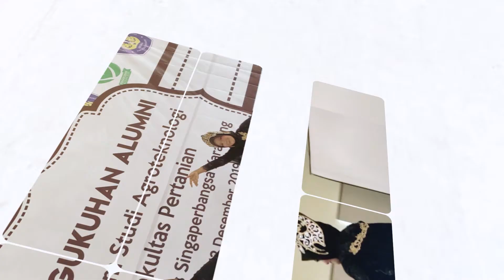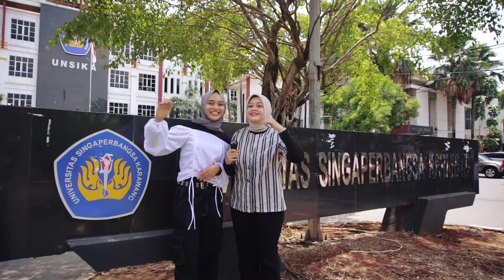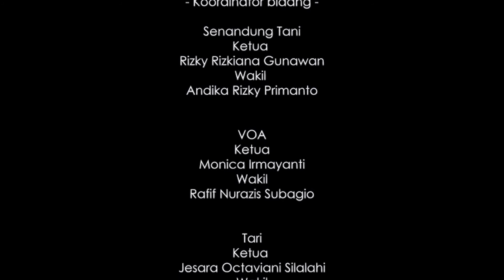Company Profile UKM Ekspresi Faperta UNSIKA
Channel pertanian masa kini,

Selamat datang di channel Petani Karawang, sebuah penghormatan dan penghargaan bagi kami untuk anda karena sudah mengunjungi vlog & video kami.  Terutama kegiatan pertanian seputar karawang dan di se;uruh Indonesia,  Semoga teman semua terhibur dengan konten kami, jangan lupa dukung kami dengan cara klik tombol SUBSCRIBE, Like dan kalo kalian suka videonya silahkan share.karena tanpa dukungan teman teman semua kami bukan apa-apa. Semoga kebaikan teman teman dibalas oleh yang maha kuasa,diberikan rezeki yang melimpah.aamiin

Terimakasih

Salam,
Petani Karawang